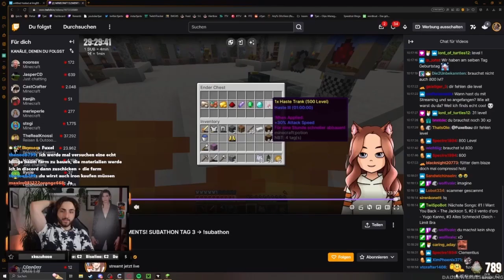FABO TROLLT mich mit VOICECHAT 😲 | Minecraft ELEMENTS #03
↪ @TheFaboHD trollt mich und ich ███ IHN! Rache!! Morgen kommt direkt noch eine weitere Folge Minecraft ELEMENTS!